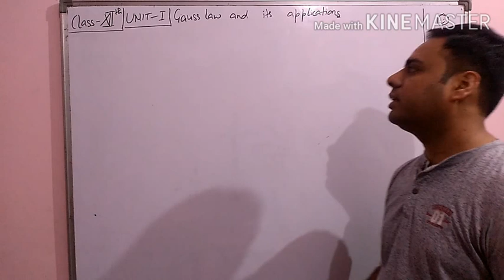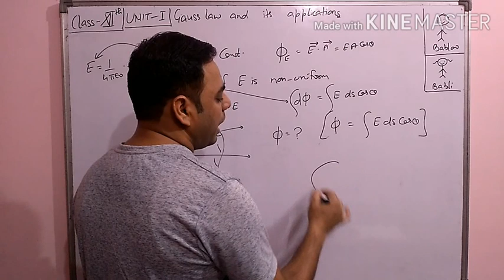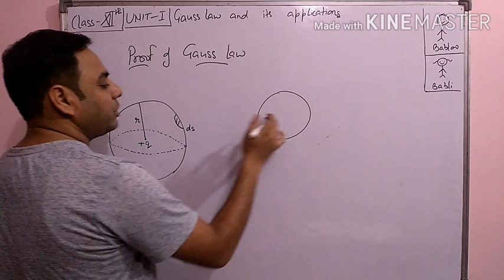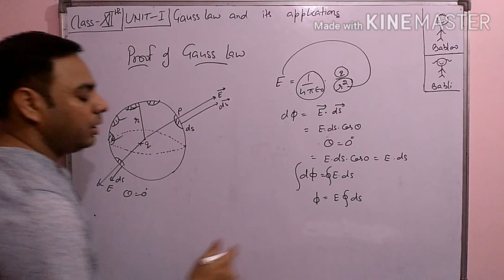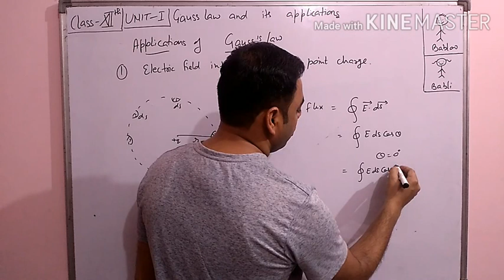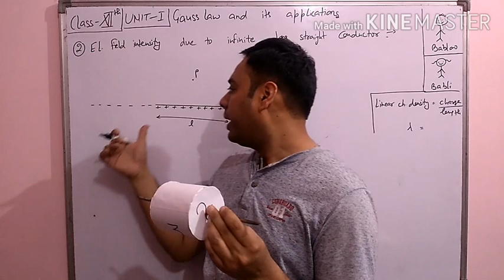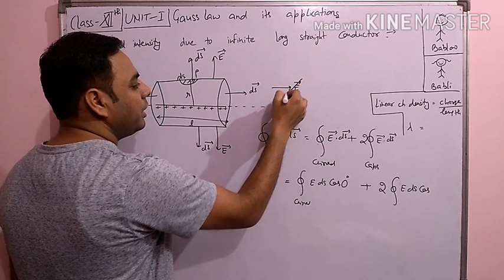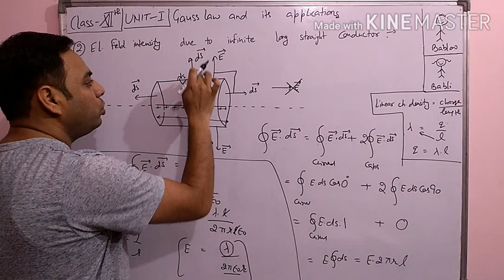Gauss's law and its applications, part 1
Gauss's law and ita applications, part 1, class 12th. To understand it more first see the video on electric flux. Link is given below.